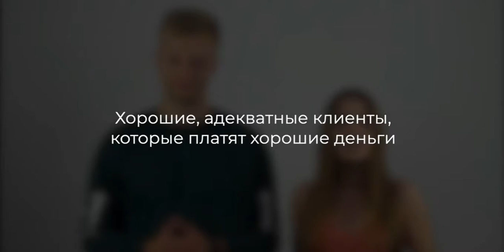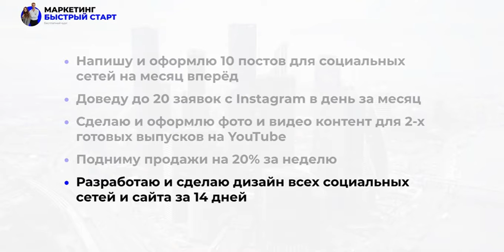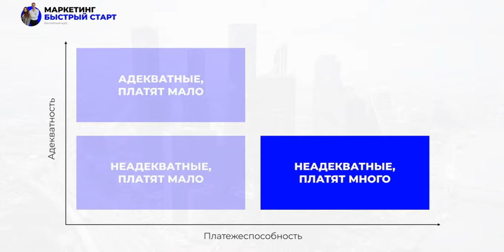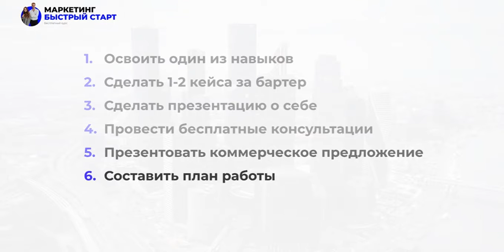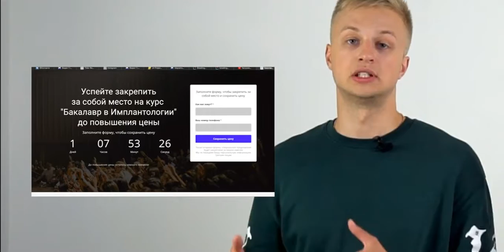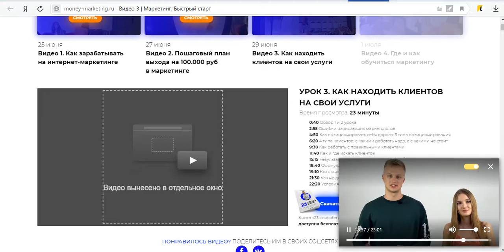Как найти клиентов на услуги маркетинга